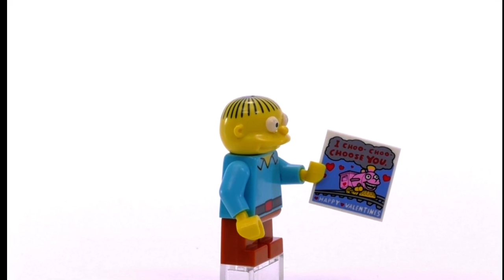Lego Simpsons blind bag 1 prices